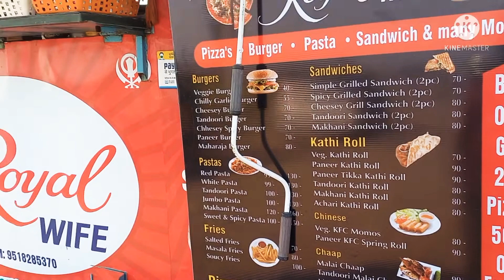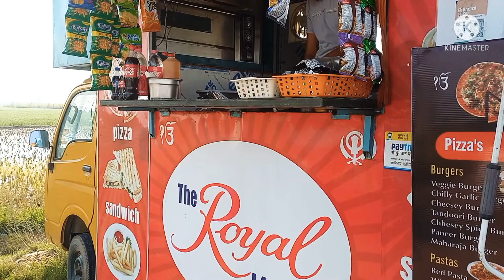# Royal wife food van Jagadhri Ambala Road Haryana